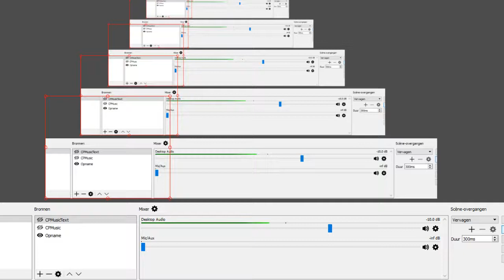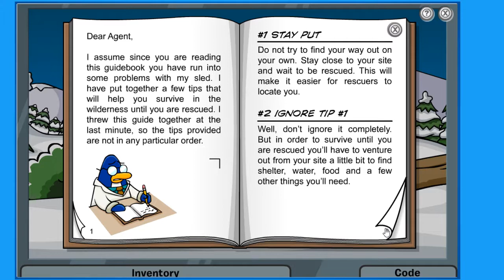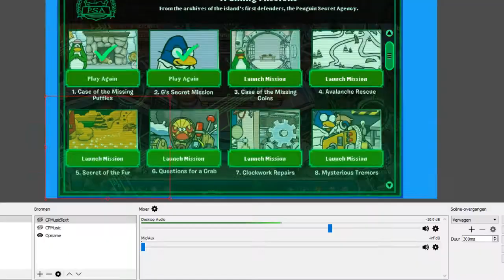Club Penguin Online - EPF Missions 2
Mission 2: G's Secret Mission